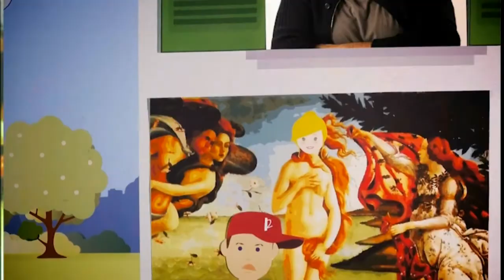Enzo Costa, Le tue parole volano - da MilleVoci 2017 ©